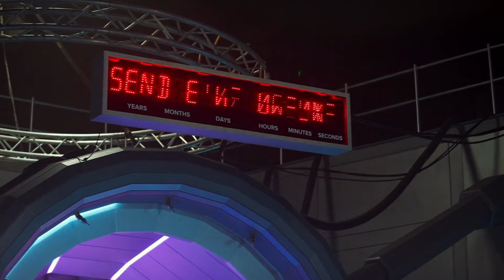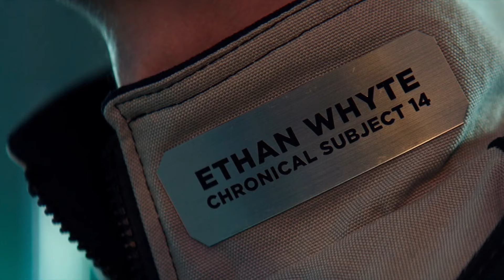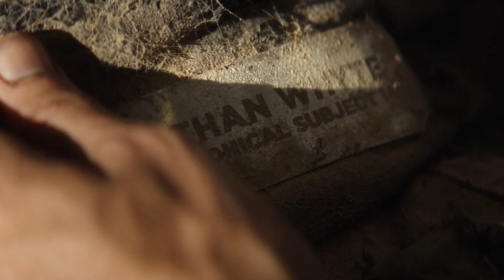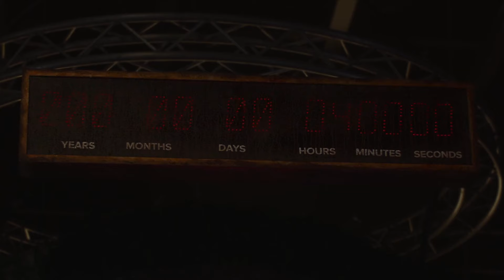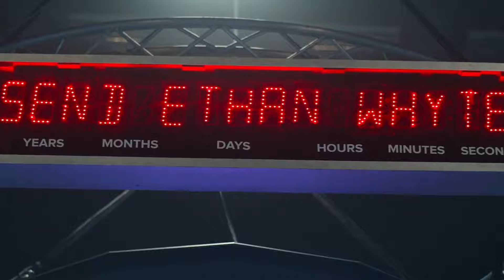İL 2067 - DÜNYADA OKSİGEN TÜKƏNİB - İNSANLAR OKSİGENİ PULLA SATIN ALIR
Dünyada Oksigen Tükənib (İl 2067)

Second Music - Celeste Soundtrack